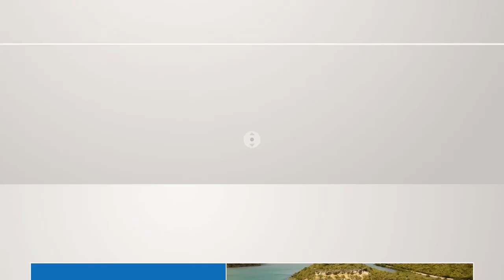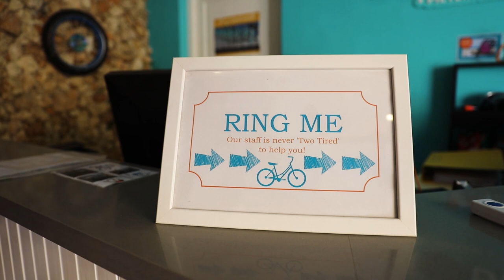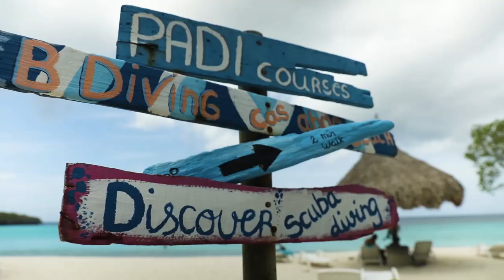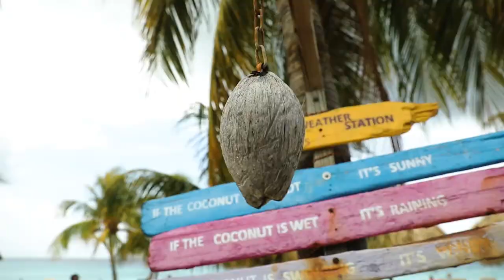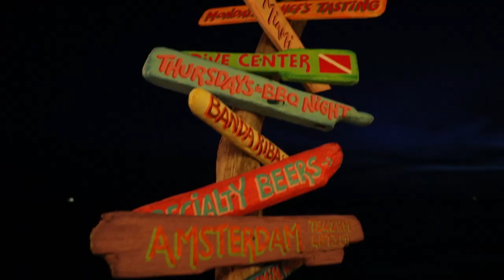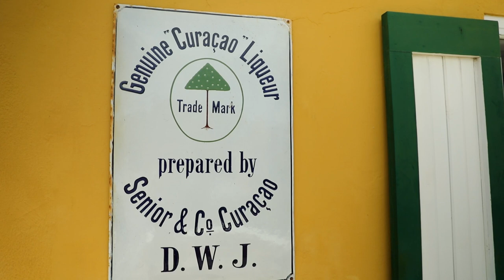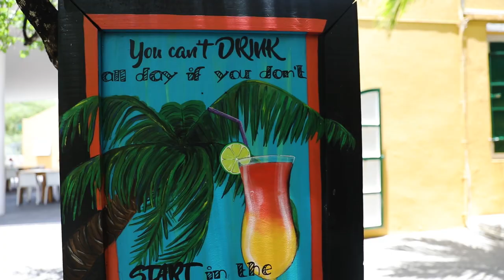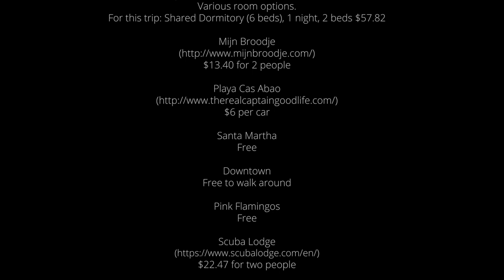Places To GO - Curacao (S2E10)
Who wants to take a little trip to Curacao? Join host Matt Griffith as he explores this beautiful island and has a special visit with Captain Goodlife.

Places we visited in this episode:
Curacao Liqueur Distillery
Bed and Bike
Mijn Broodje
Playa Cas Abao
Santa Martha
Scuba Lodge
and more!

Produced by WorldTourism.com in association with WestIndiesTourism.com, CaribbeanIslandsTourism.com, and DutchIslesTourism.com.